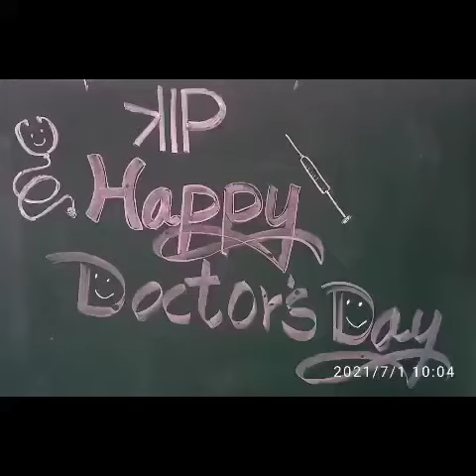Happy Doctor' Day